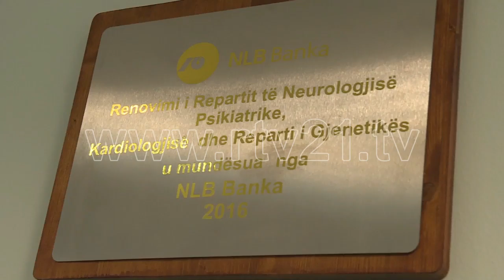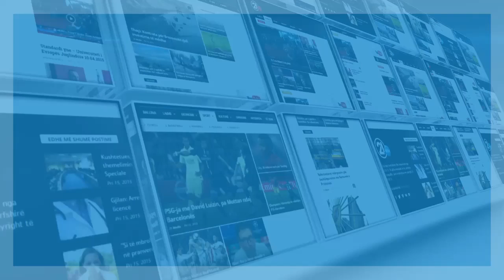NLN BANKA PER DEIATRINE - 27.04.2016